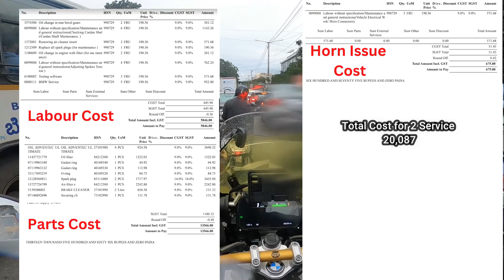2nd Service | BMW 1250 GS Adventure | JSP Motorrad, Bangalore | After NorthEast Ride | Service Bill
After NorthEast Ride. hua MOTO kharcha for service,  this is the second service for my BMW R1250 GSA at JSP Motorrad, Bangalore first time, the experience was ok.

Girish Dewangan

Happy and Safe Ride Guys - Always wear a helmet